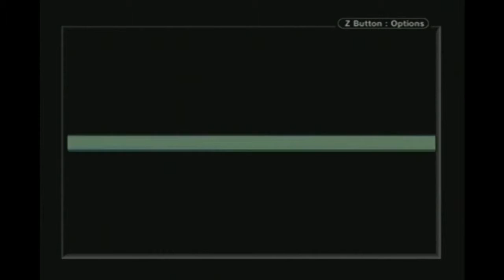Let's Play Pokemon Fire Red Nuzlocke part 24 - Cool And Kidnapping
We're close to wrapping up the training along these routes. I told you there were a lot of trainers.